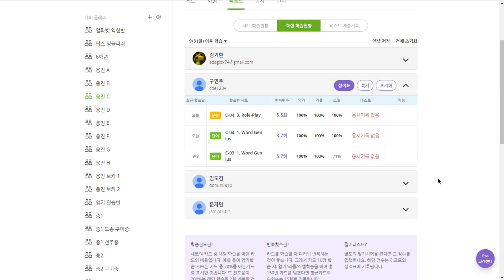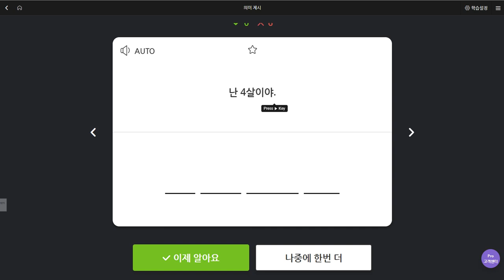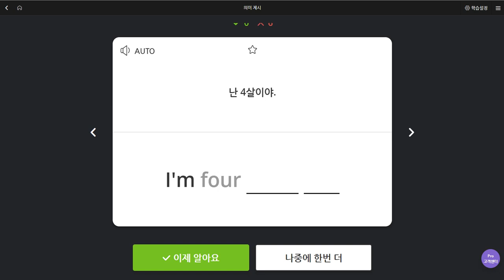구민주 2019 09 16 일대일 1